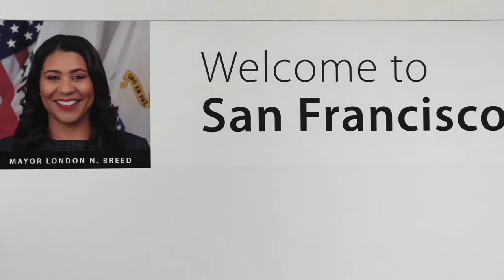Oracle Headquarter Tour San Francisco, California [4K]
In this video, we will be taking a tour of Oracle Headquarters in San Francisco, CA. We will be filming the tour with our 4K camera so that you can enjoy the sights and sounds of Oracle Headquarters in stunning 4K quality!

If you're interested in learning more about Oracle or visiting their headquarters in San Francisco, this is the video for you! This tour is a great way to learn about Oracle, and see the stunning architecture that has helped make Oracle one of the world's leading technology companies.

My Name is Abaid ur Rehman Pakistani Travel Vlogger in USA and i create Urdu Hindi travel vlogs and travel related informative videos: